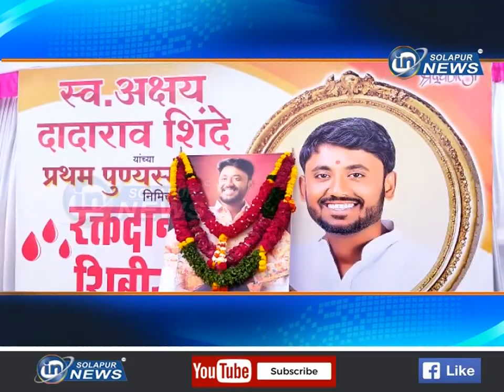अक्षय शिंदे यांची पुण्यतिथी... रक्तदान शिबिराचे आयोजन... | RAKTADAN SHIBIR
अक्षय शिंदे यांची पुण्यतिथी... रक्तदान शिबिराचे आयोजन...